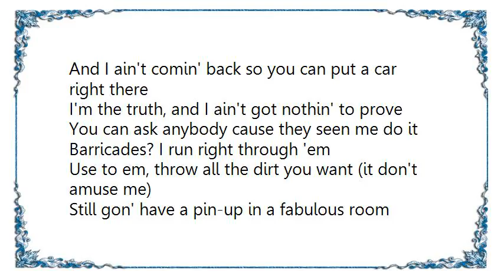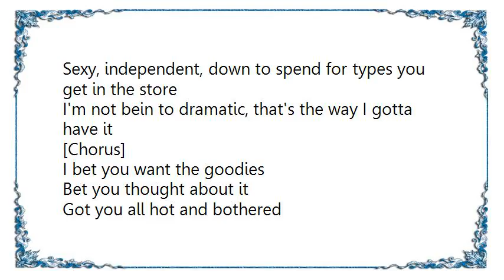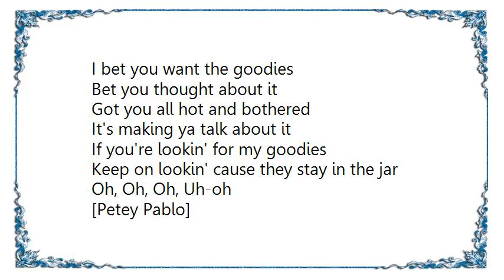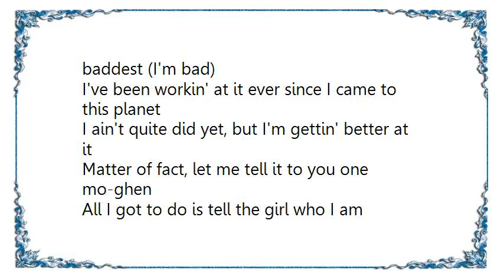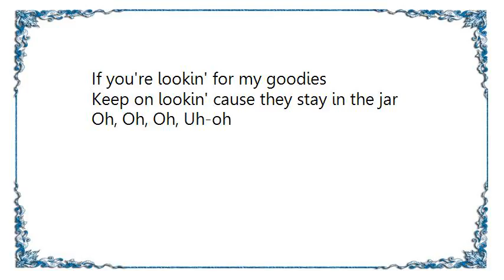Jazze Pha - Goodies Lyrics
[Lyrics Jazze Pha - Goodies]
[Lyrics Jazze Pha - Fucking]
Woo, oh, she looks so beautiful, don't you agree?
Girl, you know what I think you should do right now?
You should just take off all of your clothes, every article of clothing
Except for the, leave the pumps on girl, I like that
Enough of the kissin' and huggin'

(We should be fuckin')
On da bed on da couch now
(Fuckin', fuckin', fuckin')
From the front to the living room

(Fuckin', fuckin', fuckin')
From the front to the living room, yeah

Let the boys make love, let me fuck ya from da back
Hair pullin', hot wax, they won't do it like dat
They can't do it like this, they won't tie you by your wrist
And spank ya lil' sexy bad ass, cum quick

Yeah, I know you hard at work
Yeah, I know your boss a jerk
You can come to da platter, tie you up, witcha skirt
Let ya man make love, let me bring ya to da crib

You a big city girl, let me show you where I live
Gotta pond in da front, gotta lake in da back
If you wanna pop da trunk, we can do it in da lac
Got a dick like a horse, let me see you take that

Girl gon' lose ya mind, let my dick touch your spine
Cum four or five times, southside bump-n-grind
Young lady stand in line, but I wanna fuck you
And all ya freaky dreams, I wanna make come true

Like fuckin' on da back porch, gon' let it out
Or we can fuck in Time Square, I make you scream Dirty South
Damn I ain't tryna run game, but I will make you scream my name
(David Banner)

Yeah, my G5 just an airplane
Take it how you want it girl pleasure or pain
Yeah, 'cause ya dealin' wit a mack now
Go and tell ya friends dat I blew ya back out

When ya step into the crib, get in your birthday suit
Girl leave on ya heels and get it ready for daddy
I guarantee your satisfaction, I hope you're ready for action
I'm in the mood, baby, ohh, yeah

Forget ya nigga, stand and revizzle
Put ya back into it, when I work da middle
Make it hurt a little, when I hit it from the back, girl